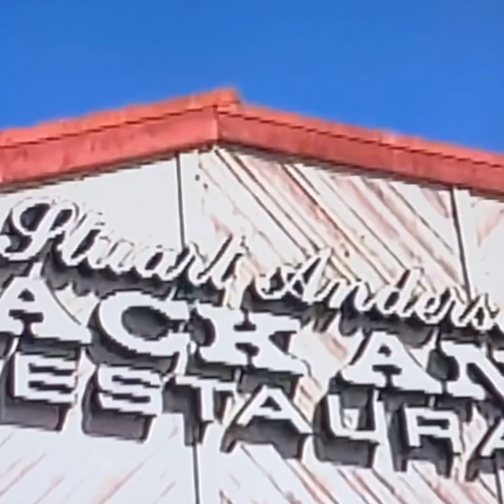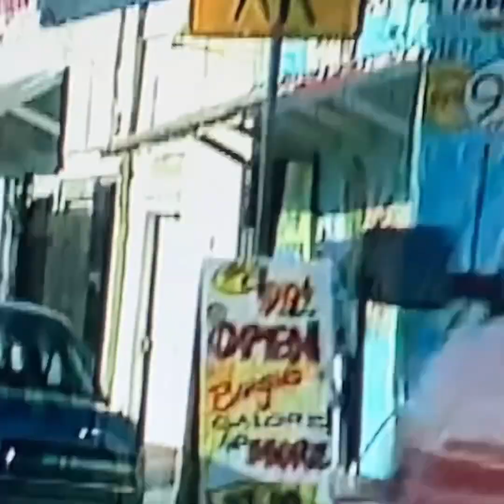Monster Kody 1999 interview